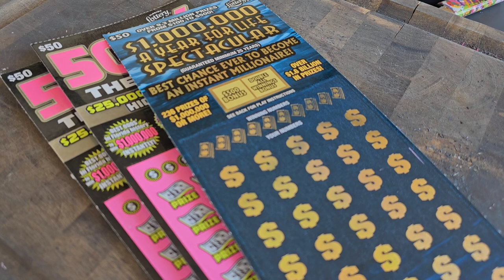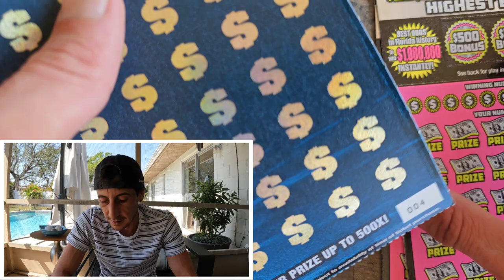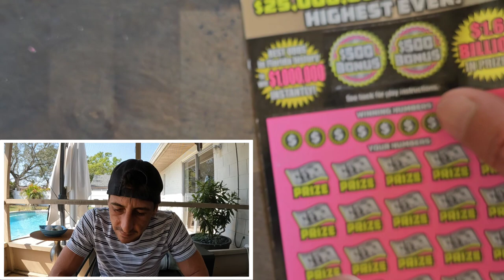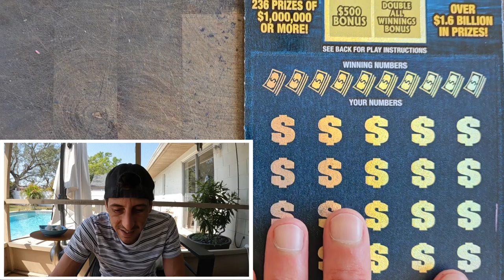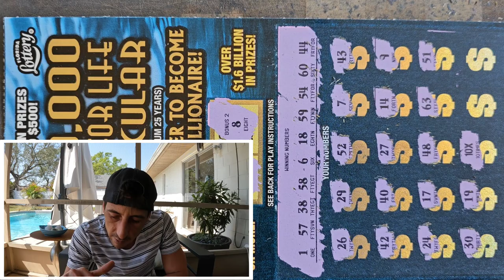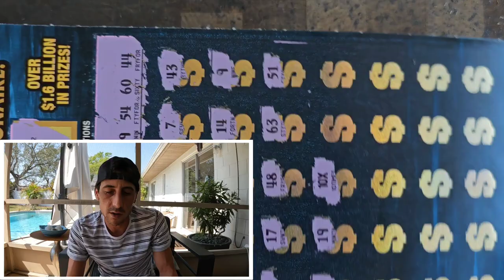Things are Getting Crazy🚀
It Hit again!!!
1 x $50 $1,000,000 A Year for Life scratch off tickets from the florida lottery!

Join Stake Online Casino here (copy/paste link):
stake.us/?c=07336ee4de